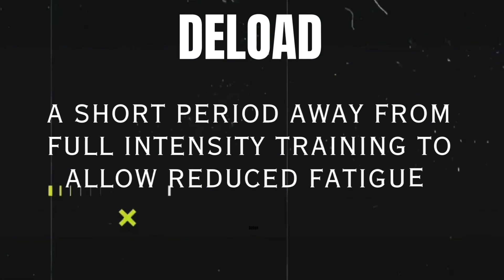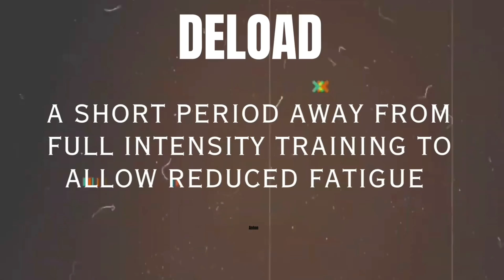The Ultimate Muscle Building Exercise?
In this video you will learn as to why there is no overall best exercise, that you must do to grow muscle. You will also learn how to switch out exercises that are causing more harm then good, so that you can avoid plateaus in the gym and continue to make progress